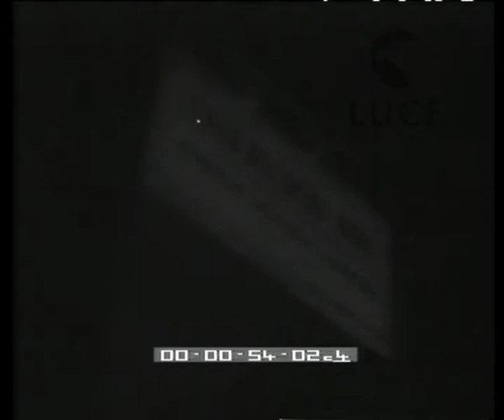L'Opera di Roma in Germania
Descrizione sequenze:i rappresentanti dell'opera di Roma alla partenza alla stazione salutati dal sindaco e da altre autorità ; Tito Gobbi gioca con un leoncino ; scene dall'Aida ; il pubblico applaude ; gli artisti ringraziano ;